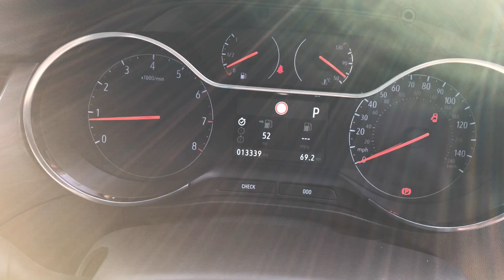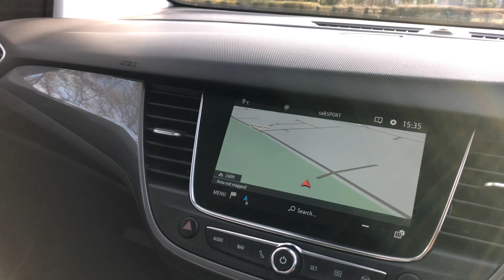Vauxhall Crossland 1.2 Turbo Elite Nav Auto Euro 6 (s/s) 5dr - DL21 HTK